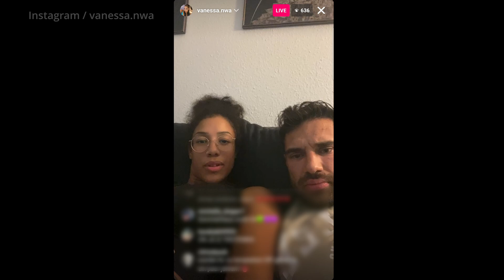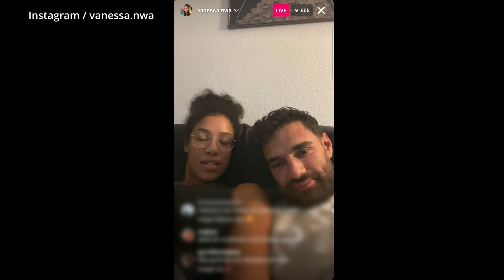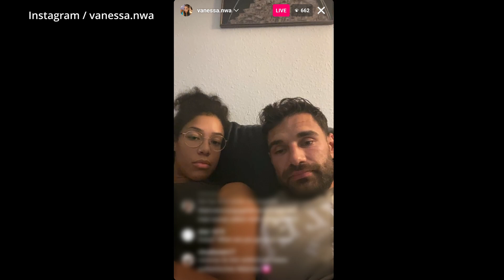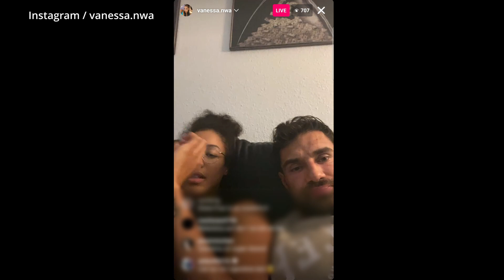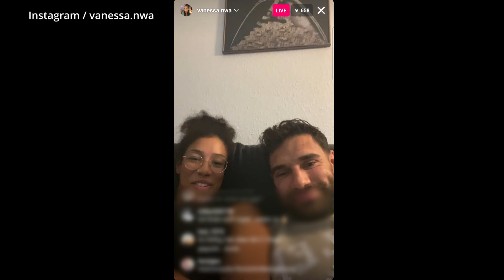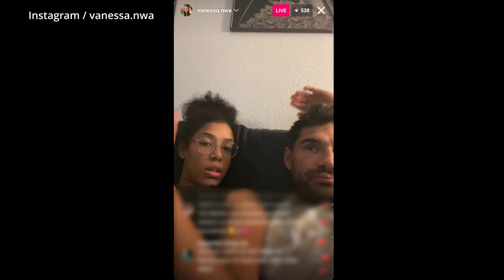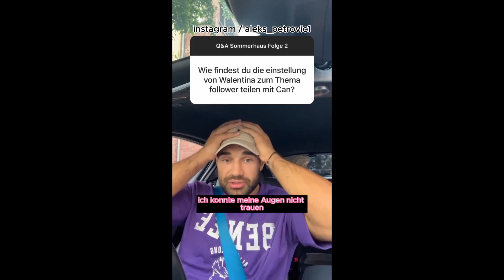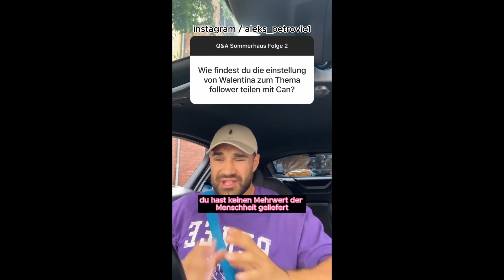Zoff! Aleks & Vanessa gegen Walentina Doronina (das Sommerhaus der Stars Folge 2)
Die aktuelle Staffel "Das Sommerhaus der Stars - Kampf der Promipaare"  wird nie langweilig, denn Walentina Doronina sorgt, wie immer, für ordentlich Gesprächsstoff. Ihr Verhalten in der zweiten Folge eckt bei vielen an, besonders bei Aleks Petrovic und Vanessa Nwattu. Bisher waren die beiden in Streitigkeiten mit Walentina verwickelt und äußern sich nun zu den Vorfällen im Sommerhaus und zu Walentinas Verhalten.

Timestamps:
Intro: 00:00-00:50
(Überleitung) Walentinas Statement: 00:51-00:58
Walentinas Statement zu Can & Followern: 00:58-04:28
Nachtrag: 04:29-06:04
Walentinas Statement zur Reichweite: 06:05-07:44
Überleitung zu Aleks und Vanessa: 07:45-09:03
Ausschnitt aus V&As Livestream: 09:04-19:58
Nachtrag & Überleitung: 19:59-21:13
Aleks‘ Q&A: 21:14-27:26
Überleitung Vanessas Q&A: 27:27-28:45
Vanessas Q&A: 28:46-33:26
Abschluss: 33:27-34:46

Wenn dir meine Inhalte gefallen, dann würde ich mich über Unterstützung freuen!